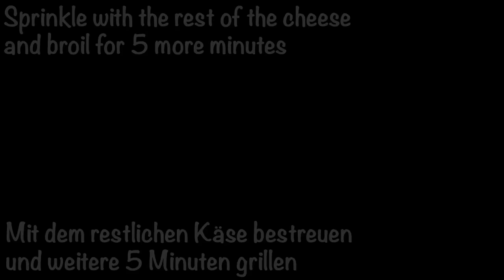Mein Opa aus dem Dorf hat mir dieses Rezept beigebracht! Einfach und lecker!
Mein Opa aus dem Dorf hat mir dieses Rezept beigebracht! Einfach und lecker! Haben Sie Hähnchenbrust und eine Tasse? Sie müssen dieses köstliche Hähnchenbrustrezept probieren! Sie haben keine Ahnung, wie lecker es ist! So saftig und lecker! So einfach zu machen, dass jeder es machen kann. Sie müssen keine Kochkenntnisse haben, um dieses unglaublich köstliche Gericht zuzubereiten. Der unglaubliche Geschmack dieses Rezepts wird Ihre ganze Familie ansprechen. Ich habe noch nie Hähnchenbrust so saftig und lecker gegessen! Einfaches Abendessen-Rezept! Versuchen Sie, dieses einfache und köstliche Gericht zuzubereiten, und lassen Sie es mich in einem Kommentar wissen: "Wie schmeckt es Ihnen?" Frieden und Liebe meine Freunde 😘❤️️ Habt einen köstlichen Tag!

0:00 Rezept Nr. 1
Zutaten:
2 Hähnchenbrust
Mit Salz und schwarzem Pfeffer würzen
Olivenöl
1 Zwiebel
450 g (16 oz) weiße Bio-Champignons (Champignons)
1 TL gehackter Knoblauch
Salz, schwarzer Pfeffer
220 g Emmentaler
2 EL Mayonnaise
Bei 190°C 30 Minuten backen

5:11 Rezept Nr. 2
Einfach, herzhaft, saftig und sehr lecker! Machen Sie dieses Rezept und Sie werden begeistert sein! Einfaches und einfaches Rezept für Hähnchenbrust! Dieses Rezept mit Hähnchenbrust ist ein Muss! So gut, dass man es unbedingt probieren muss! Ich mache dieses Rezept ziemlich oft und meine Familie liebt es sehr! ❤️️🥰❤️️🥰❤️️🥰

Zutaten:
3 Hähnchenbrust
2 EL Mayonnaise
1 TL Senf
Petersilie
150 g (6 oz) Fontina-Käse oder beliebiger
1-2 Knoblauchzehen
Olivenöl oder so
Salz, schwarzer Pfeffer, Paprika (nach Geschmack)
40 Minuten bei 190 °C backen
Käse hinzufügen und weitere 5 Minuten backen / grillen